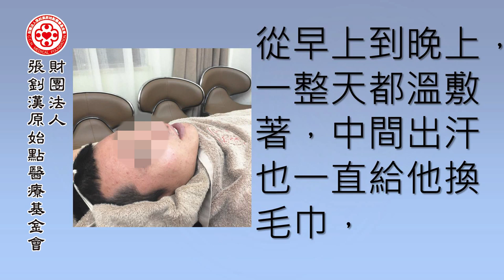發燒四十度案例 - 原始點2017案例集最新整理